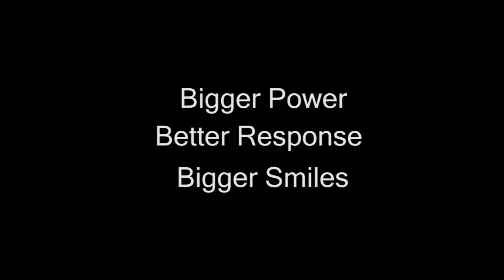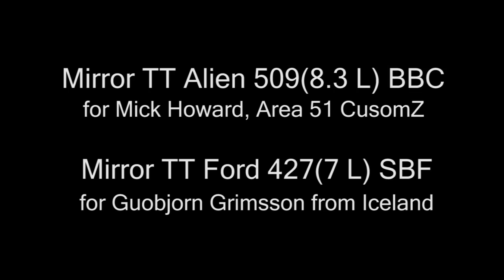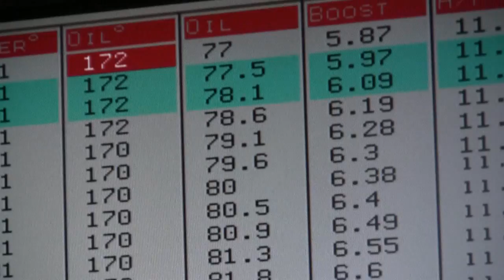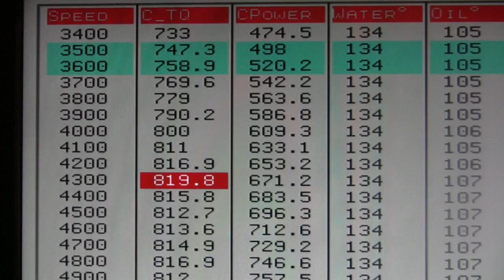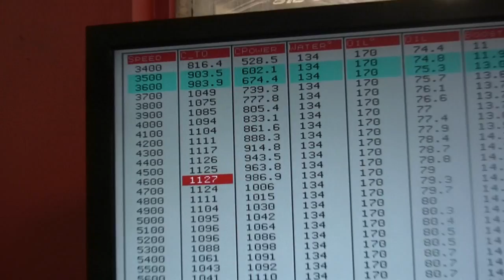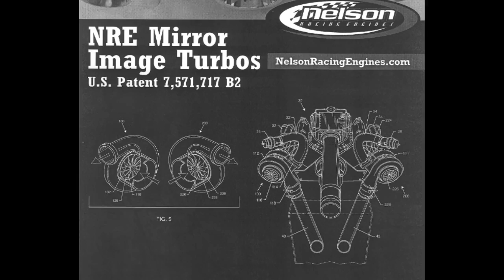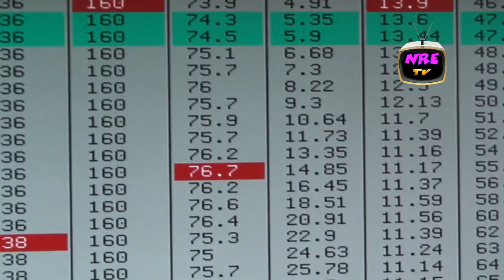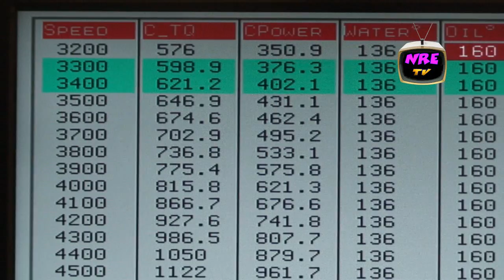New Symmetrical Mirror Image Turbo from NRE. 2 Engines Tested. Nelson Racing Engines. NRE.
This new NRE turbo will fill an important need in the industry.  Tom Nelson explains this amazing new design and dyno tests several motors with this turbo.